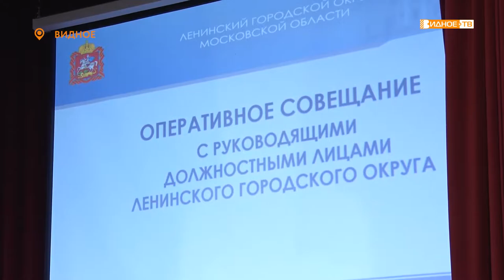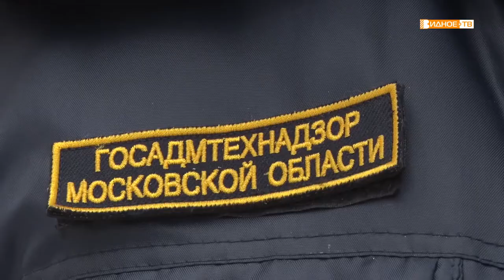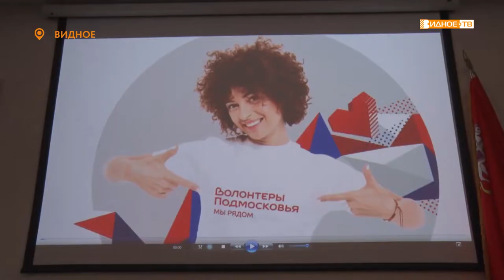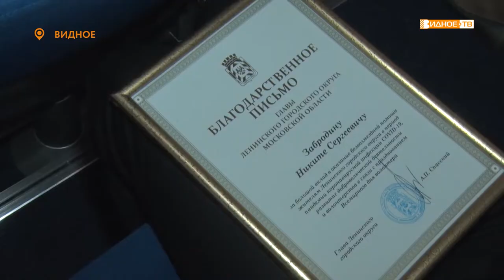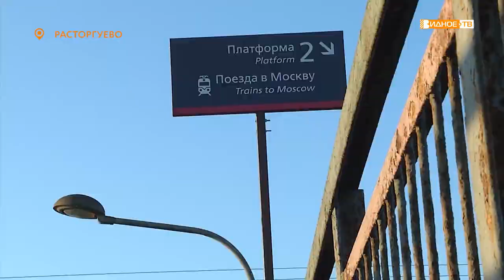Новости телеканала Видное-ТВ (07.12.2020 - понедельник)